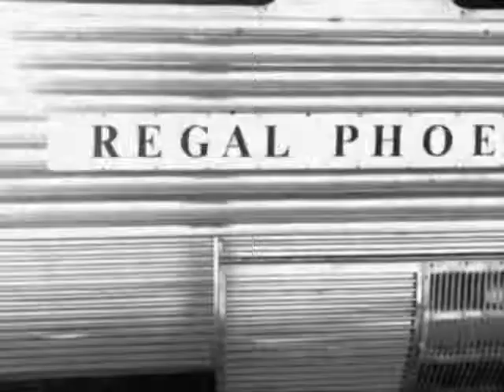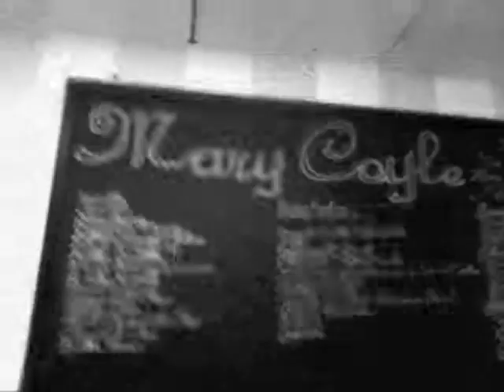8mm Engagement Video- Vienna Glenn Photography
Vintage Engagement Session at Mary Coyle's Ice Cream Parlor and the Chandler Arizona train yard created by Vienna Glenn Photography, Wedding and Portrait Photographer based in Phoenix, Arizona and Houghton, Michigan